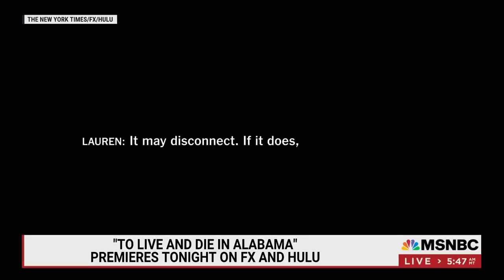'To Live And Die In Alabama' Looks At The Execution Of Nathaniel Woods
'To Live and Die in Alabama' is a new documentary looking at the aftermath of the killing of three police officers in Alabama and how one man was sentenced to death for the shootings though he did not touch the murder weapon. Director and producer Matt Kay discusses.